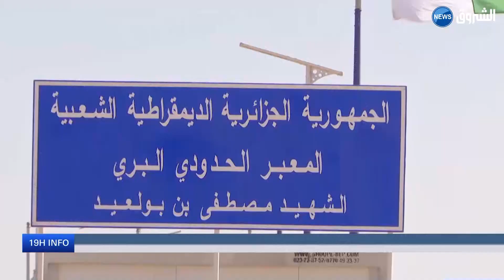Noureddine Bedouiinaugurele nouveau poste frontalier algéro mauritanien